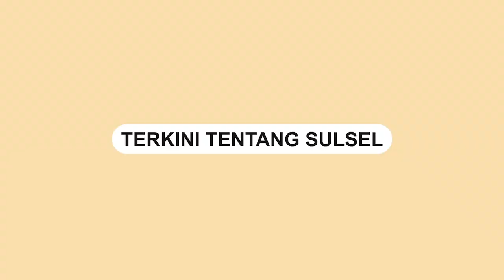Dua Orang Ini Minta Maaf Usai Hina Tim Sar Kabupaten Gowa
Seorang ibu-ibu dan bapak-bapak minta maaf usai menghina Tim Sar Gabungan Kabupaten Gowa.

Ia mengaku khilaf telah berkomentar tersebut.

Diakhir video, tampak meraka bersalaman dengan anggota tim sar.

Video ini dibagikan di akun Instagram @teropongmakassar.

Video terkini dan terbaru..